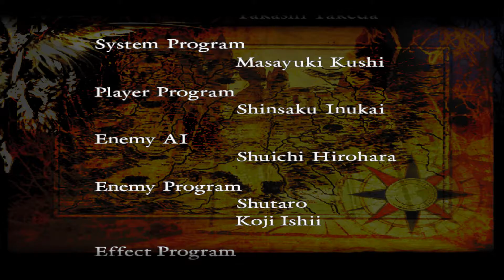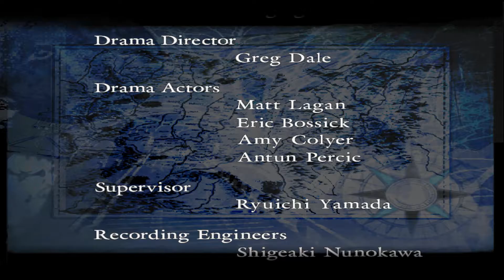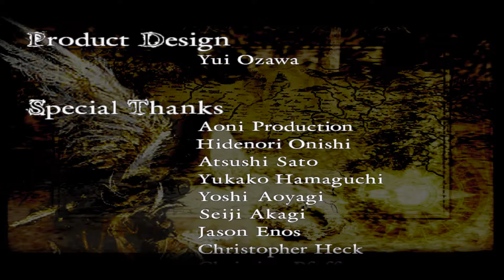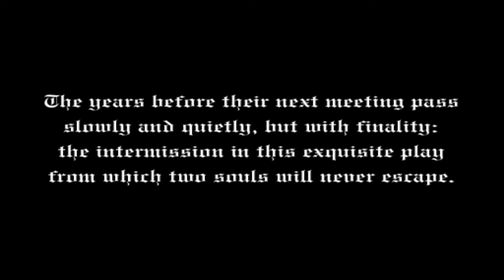Castlevania:Lament of Innocence | Last Part | pcsx2 [ps2] Wide-screen 5k(2880p) I.R. Gameplay.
Castlevania: Lament Of Innocence- Pagoda of Misty Moon

Interlacing(F5) :Automatic

Castlevania: Lament of Innocence is an action-adventure video game developed by Konami for the PlayStation 2 console. Part of Konami's Castlevania video game series, it is the first installment of the series on the PlayStation 2 and the third to make use of a 3D style of gameplay. ➡Twitter